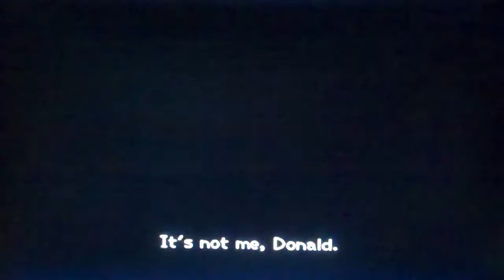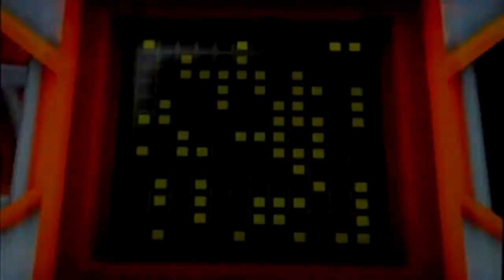Kingdom Hearts II Walkthrough Part 71:A Whole New World!(Finally)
We finish up Halloween Town and finally set off to a new world!